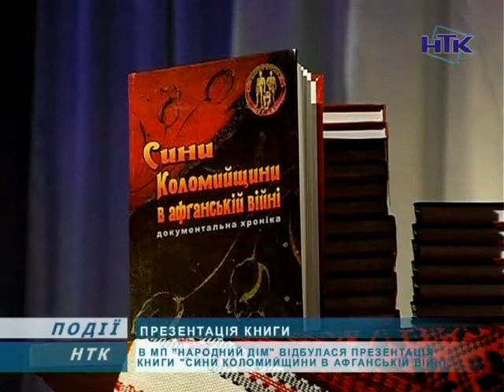Коломийські афганці презентували книгу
Спілка воїнів-афганців Коломийщини презентувала в Народному домі книгу «Сини Коломийщини в афганській війні». До цього дня вирішили зробити справжнє свято. Запросили на захід представників влади, вищого духовенства та знаних в Україні артистів. Перші примірники видання отримали і батьки афганців, що загинули в ті буремні роки.